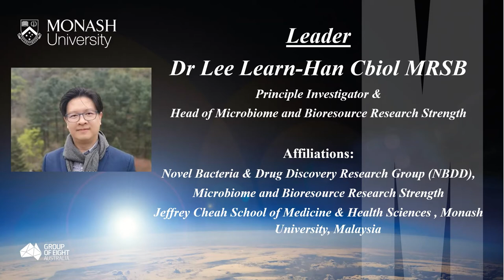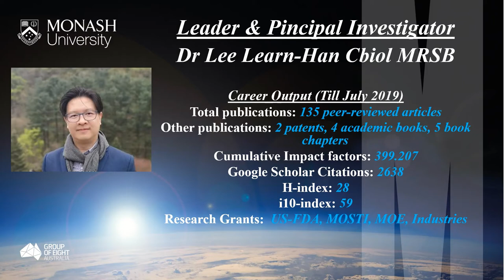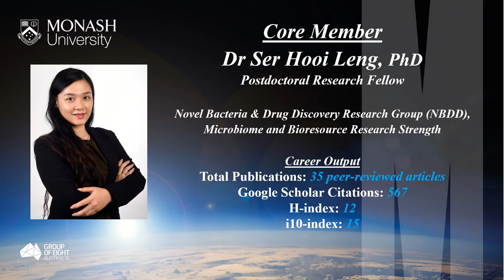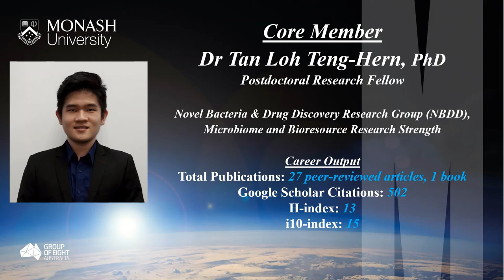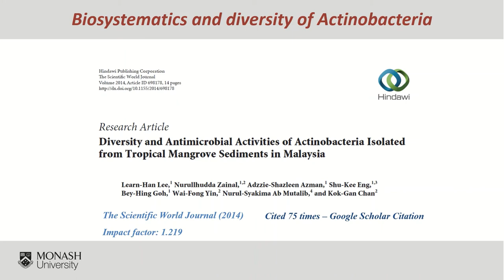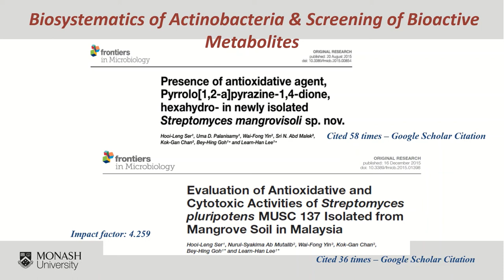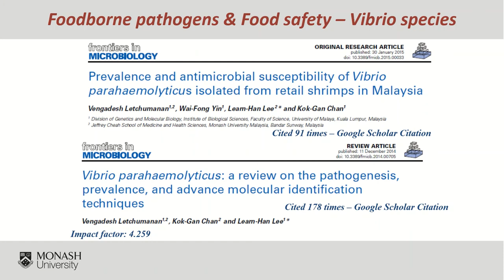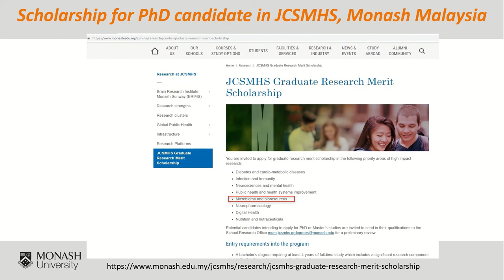Chapter 1 Introduction: Novel Bacteria and Drug Discovery Research Group (Monash University)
Hello!! This is an introductory video on the Novel Bacteria and Drug Discovery (NBDD) research group. We are researchers from Jeffrey Cheah School of Medicine and Health Sciences, Monash University Malaysia.
Our team is the main unit supporting the Microbiome and Bioresource Research Strength (MBRS) of JCSMHS, Monash University Malaysia.
We are actively conducting research on discovery of new bacteria and their potential use in drug development. We also monitor on food safety through surveillance of pathogens causing food-borne diseases.

NBDD Leader
Dr. Lee Learn Han

NBDD Members
Dr. Ser Hooi Leng

Dr. Vengadesh Letchumanan

Dr. Jodi Law Woan-Fei

Dr. Tan Loh Teng Hern